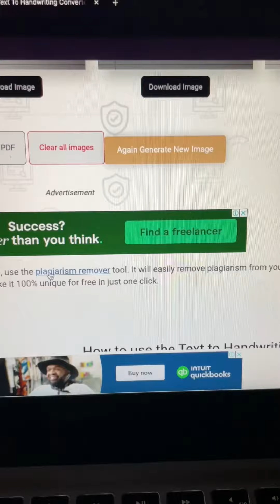Useful website for students#shortvideo#fypシ#viralvideo#computer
Secrets of the Ultimate Student Website
Transform Your Student Life with this Website
The Student Website You Can't Miss
Unlock Your Potential with This Student Website
Avoid These Website Mistakes Students